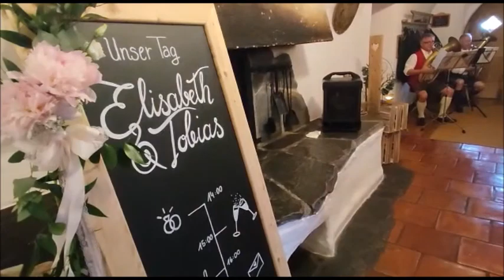Auszug aus "Herzenssach" für Elisabeth und Tobias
Letzten Samstag durften wir die Hochzeit von unserem Musikkollegen Tobias und seiner Elisabeth "fegaso" musikalisch umrahmen. Mit einem Live-Ausschnitt von "Herzensach" wünschen wir euch beiden das Allerbeste für die gemeinsame Zukunft! Weitere Videos und Eindrücke findet ihr auf unserem Kanal!